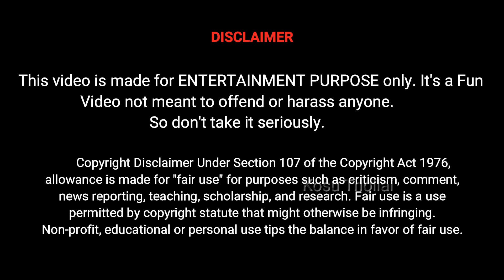Etharkkum Thunindhavan Movie Review | Etharkkum Thunindhavan Movie Troll | ET Movie Meme Review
Etharkkum Thunindhavan (transl. Daredevil for Anything), also known under the initialism ET, is a 2022 Indian Tamil-language action thriller film written and directed by Pandiraj and produced by Sun Pictures. The film stars Suriya, Priyanka Arul Mohan, and Vinay Rai. The music is composed by D. Imman, with cinematography and editing being handled by R. Rathnavelu and Ruben respectively. The film's story revolves around how Kannabiran (Suriya), who is a social fighter in the film, will be fighting the crimes against women.

Starring: Suriya, Priyanka Mohan, Sathyaraj, Soori, Pugazh, Imman, Pandiaraj & others

Etharkkum Thunindhavan Movie Review,
Etharkkum Thunindhavan Movie Troll,
Etharkkum Thunindhavan Meme Review,
Etharkkum Thunindhavan Theatre Response,
Etharkkum Thunindhavan Public Response,
Sun Pictures,
ET Movie Review,
ET Movie Troll,
ET Meme Review,
ET Theatre Response,
ET Public Response,